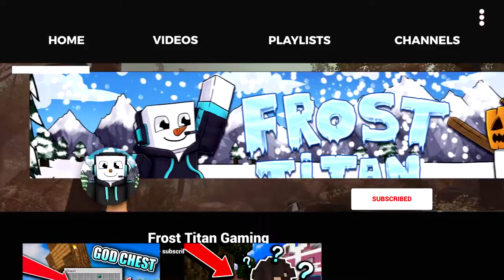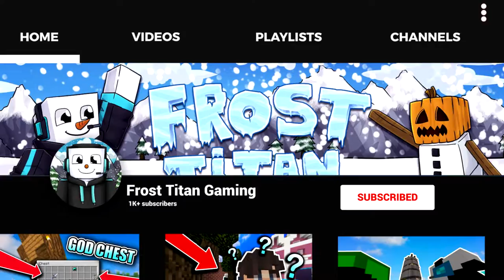THE BEST ZOMBIES EXPERIENCE EVER!! | (VR Gameplay)